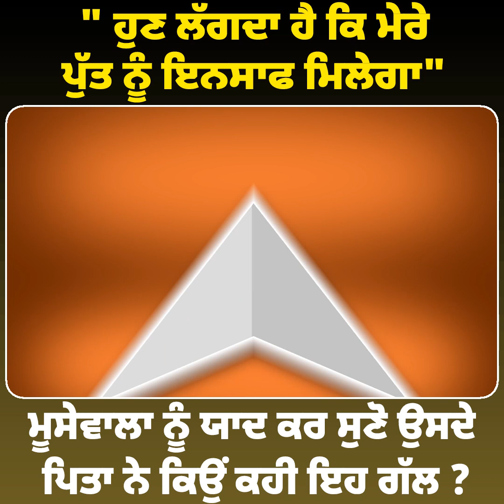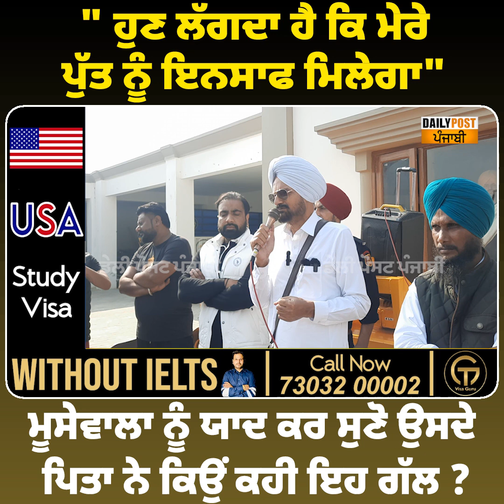ਹੁਣ ਲੱਗਦਾ ਹੈ ਕਿ ਮੇਰੇ ਪੁੱਤ ਨੂੰ ਇਨਸਾਫ ਮਿਲੇਗਾ || Daily Post Punjabi